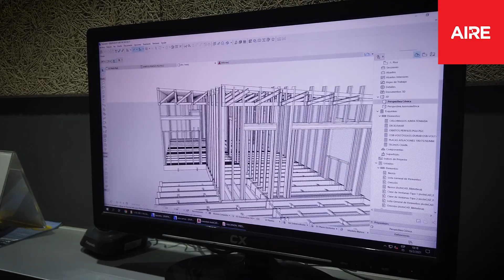🏠 Disser: Especialistas en STEEL FRAMING nos explica cómo ampliar viviendas 🏡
Muchas veces se evita realizar ampliaciones o refacciones en las viviendas debido a las molestias que esto conlleva. Suciedad, ruidos molestos, materiales de construcción por todos lados y gente ajena a la familia deambulando por la casa son solo algunos de los inconvenientes que nadie quiere afrontar a la hora de pensar en cambios.
Pero…¿a que nos referimos con velocidad de ejecución?  ¿Cuántos días puede llevar agregar una habitación a nuestra vivienda con este Sistema? No se puede dar un tiempo exacto porque cada obra tiene sus particularidades pero en condiciones normales podríamos incorporar un ambiente de 3x4 en no más de una semana de trabajo.

Ignacio, de Disser, nos explica todas las ventajas de ampliar con Steel Frame